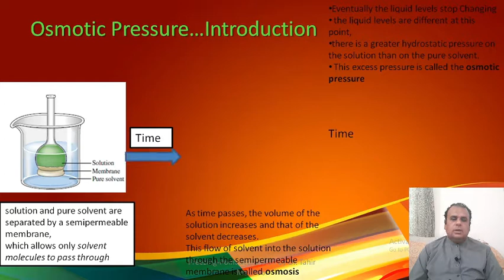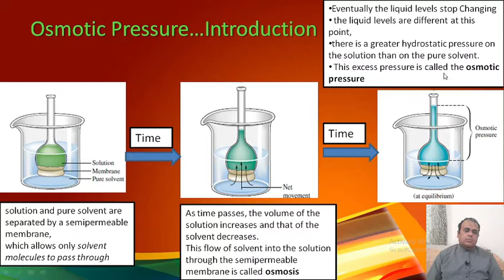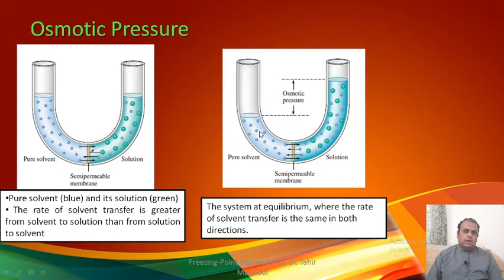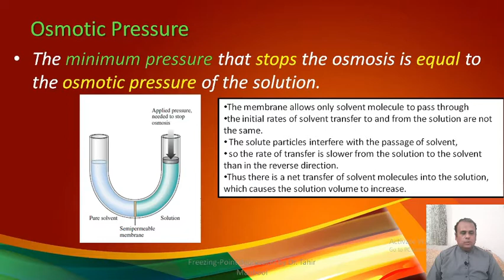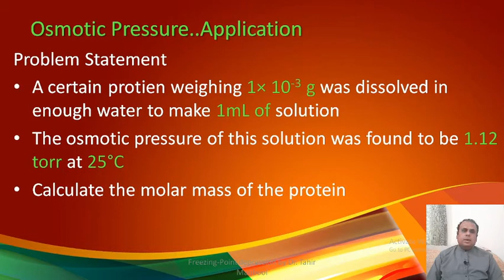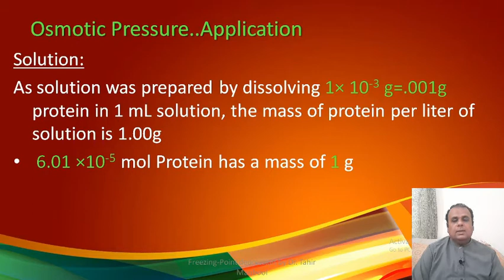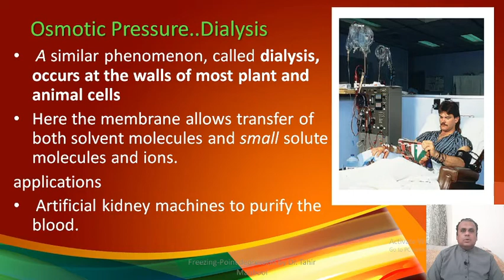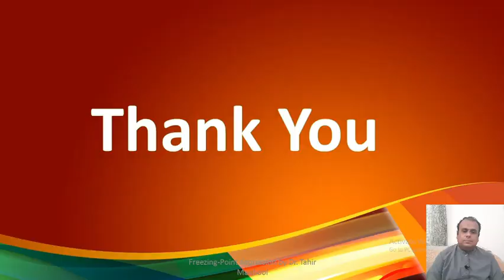Osmotic Pressure// osmosis # Dialysis Cellophane tube # semipermeable Membrane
This lecture is related to the course of "Chemistry (Special Topics)" being taught to the students of BS(H) Botany 4th semester at GCUF
In this video the osmotic pressure is discussed as a colligative property of the solution along with its application in dialysis and calculating the molar mass of an unknown solute.